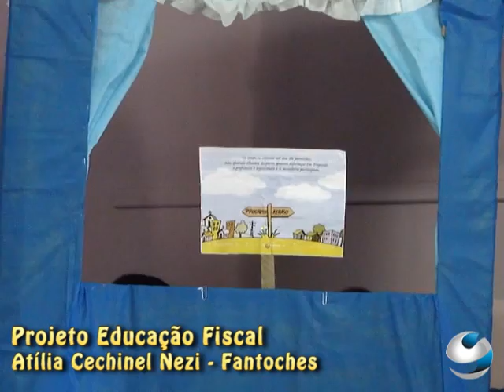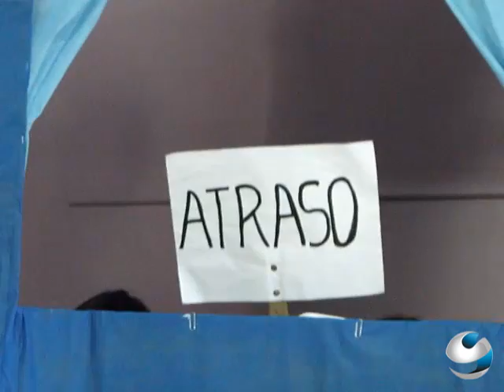Projeto Educação Fiscal - Atília Cechinel Nezi - Fantoches